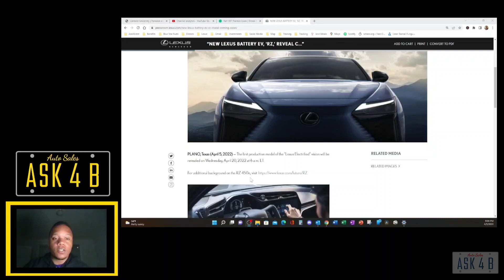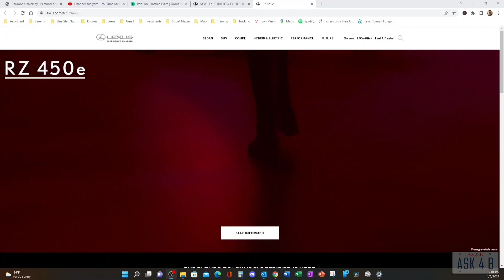Lexus RZ 450e Leak!! All Electric Lexus revealed!!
Lexus electrified is a lot closer than you think!! We're in a historic year for the manufacturer as they look to release their 1st all electric vehicle, the Lexus RZ 450e.